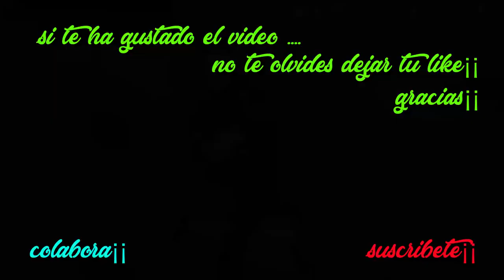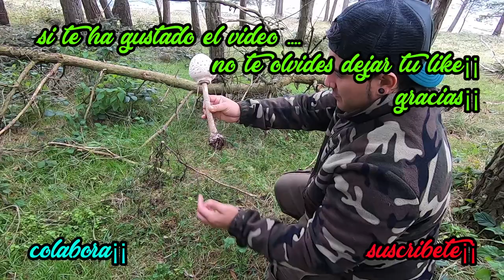🍄SETAS EN EL HAYEDO👈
EN ESTE VIDEO PODREIS VER UNA BREVE SALID A A BUSCAR SETAS EN UN HAYEDO¡¡ LAS IMAGENES HABLAN POR SI SOLAS...TE LO VAS A PERDER¿

VIDEOS CADA DOS SEMANAS ¡¡¡ LA SEMANA QUE NO SE SUBA VIDEO  EN YOUTUBE HABRA UN MINI VIDEO PROMOCIONAL( EN NUESTRAS REDES SOCIALES )REVELANDO DE LO QUE TRATARA LA PROXIMA SEMANA...NO LO DUDES Y SIGUENOS; Y NO TE PERDERAS NADA¡¡

Señores no olviden dejarme sus preguntas y  compartir mis  videos,gracias.